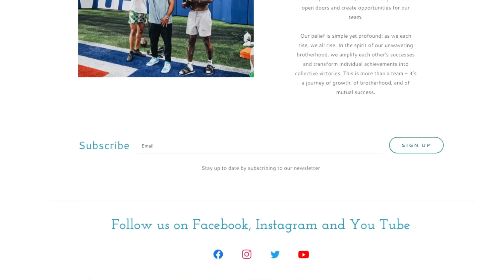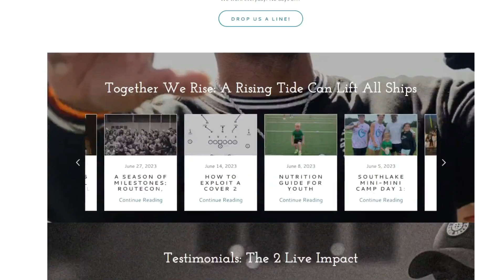Bryce Young's Dedicated Training Journey Continues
In this exclusive behind-the-scenes video, we delve into the diverging paths of two rising football stars. Join us as we uncover Bryce Young's unwavering commitment to his craft, as he makes the strategic decision to train with his teammates at SMU under the guidance of renowned coach Craig Leblac. Meanwhile, CJ Stroud chooses a different route, opting for a party-filled adventure with influential figures like Michael Rubin.

Witness firsthand the intense workouts, the camaraderie, and the relentless pursuit of excellence as Bryce Young links up with DJ Chark, Terrace Marshall Jr, Adam Theilen, Cam Peoples, and Laviska Shenault to refine their skills both on and off the field. Discover the exceptional training philosophy of Craig Leblac and the transformative impact he has on these elite athletes. At 2 Live Culture, Craig's unique blend of consulting and advisory services sets the stage for holistic athlete development, covering not only physical training but also mental wellness, personal growth, and community engagement.

With alliances to industry leaders like James "Route God" Everett, Delfonte Diamond, Receiver Factory, and the esteemed team at Throw It Deep, Craig Leblac ensures his athletes are not only game-ready but primed for extraordinary performances when Camp rolls around. Don't miss this captivating video that highlights the diverging choices of Bryce Young and CJ Stroud, and join us in predicting who will truly shine when the season begins.

Content was source from the following Instagram pages, please follow them for more: